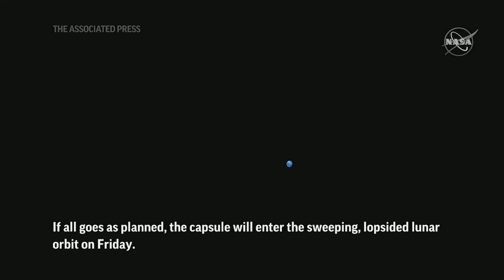NASA’s Orion spacecraft reaches moon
NASA's Orion capsule reached the moon Monday, whipping around the far side and buzzing the lunar surface on its way to a record-breaking orbit with test dummies sitting in for astronauts.

It's the first time a capsule has visited the moon since NASA's Apollo program 50 years ago, and represents a huge milestone in the $4.1 billion test flight that began last Wednesday.

The close approach of 81 miles (130 kilometers) occurred as the crew capsule and its three wired-up dummies were on the far side of the moon. Because of a half-hour communication blackout, flight controllers in Houston did not know if the critical engine firing went well until the capsule emerged from behind the moon, 232,000 miles (370,000 kilometers) from Earth.

The capsule's cameras sent back a picture of the world _ a tiny blue orb surrounded by blackness.

The capsule accelerated well beyond 5,000 mph (8,000 kph) as it regained radio contact, NASA said.Less than an hour later, Orion soared above Tranquility Base, where Neil Armstrong and Buzz Aldrin landed on July 20, 1969.

Earlier in the morning, the moon loomed ever larger in the video beamed back, as the capsule closed the final few thousand miles since blasting off from Florida's Kennedy Space Center, atop the most powerful rocket ever built by NASA.

Orion needed to slingshot around the moon to pick up enough speed to enter the sweeping, lopsided lunar orbit. Flight controllers evaluated the data pouring back, to determine if the engine firing went as planned.

Another firing will place the capsule in that elongated orbit Friday.

This coming weekend, Orion will shatter NASA's distance record for a spacecraft designed for astronauts _ nearly 250,000 miles (400,000 kilometers) from Earth, set by Apollo 13 in 1970. And it will keep going, reaching a maximum distance from Earth next Monday at nearly 270,000 miles (433,000 kilometers).

The capsule will spend close to a week in lunar orbit, before heading home. A Pacific splashdown is planned for Dec. 11.

Orion has no lunar lander; a touchdown won't come until NASA astronauts attempt a lunar landing in 2025 with SpaceX's Starship. Before then, astronauts will strap into Orion for a ride around the moon as early as 2024.

NASA managers were delighted with the progress of the mission. The Space Launch System rocket performed exceedingly well in its debut, they told reporters late last week.

The 322-foot (98-meter) rocket caused more damage than expected, however, at the Kennedy Space Center launch pad. The force from the 8.8 million pounds (4 million kilograms) of liftoff thrust was so great that it tore off the blast doors of the elevator.